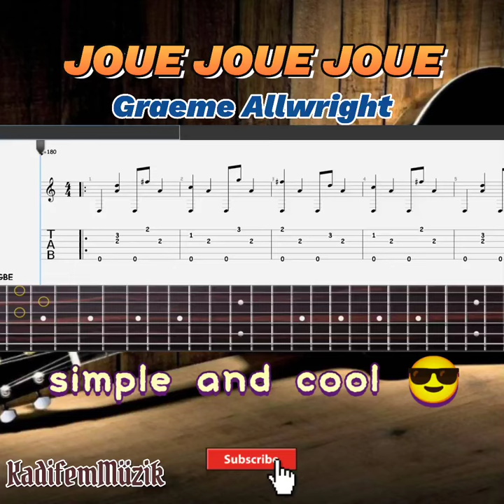A piece of JOUE JOUE JOUE by Graeme Allwright Easy Fingerstyle Guitar Tutorial Tabs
▶ Full Version